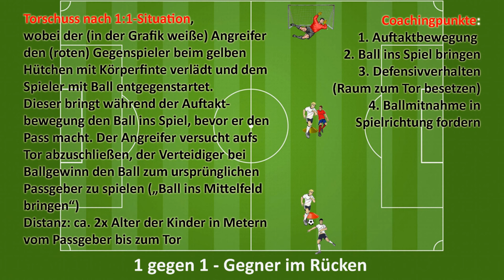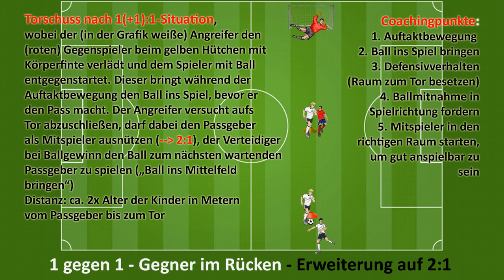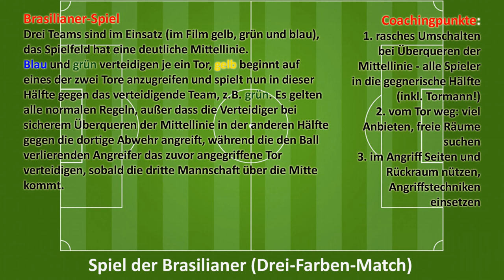Trainingsübungen: 1:1 auf 2:1 ...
... und das "Brasilianer-Spiel"